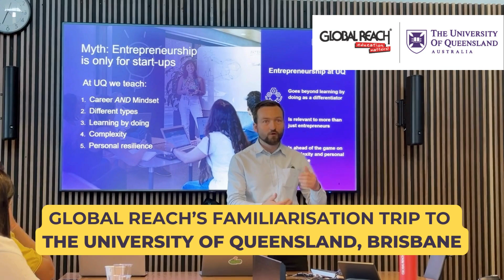Choose University of Queensland, known for its teaching and research excellence.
Advance your career at a leading global university ranked in the top 50. Choose a degree from University of Queensland, known for its unparalleled commitment to teaching and research excellence. In the video, team Global Reach at the university campus